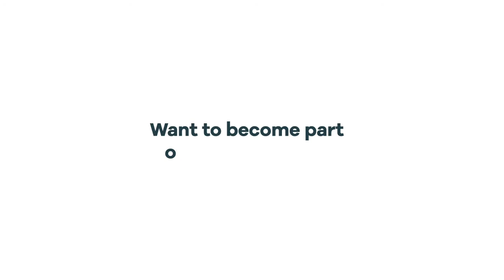MyFirst1000 - Selling the instructions for your products - Amaury Palacios